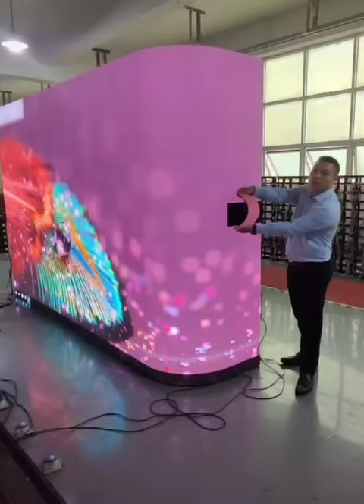bra screen ka TV